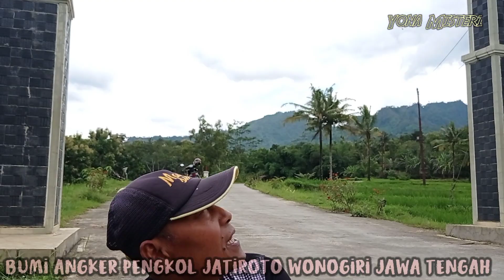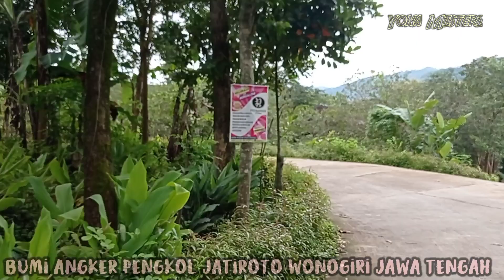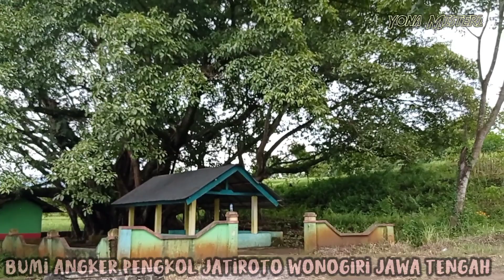Menelusuri jalan BUMI ANGKER wonogiri.. seperti biasa saja tapi ternyata.. 😱😱